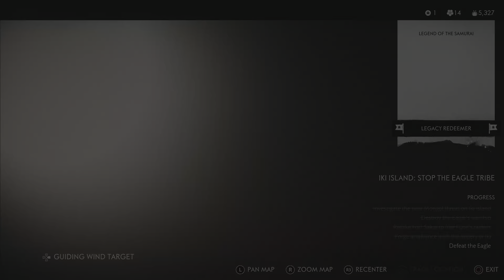Ghost of Tsushima part 177